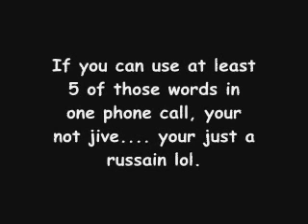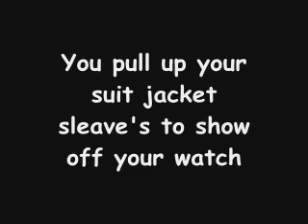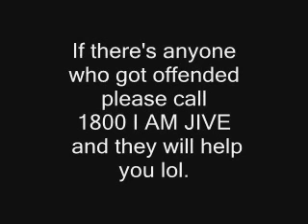Gypsy boy va, how to tell if your a jive...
gypsy puerto rico trip johnny ugly singing games funny bobbydo vlado michael lee church revival cars shout outs pictures pics bodywork dance off sexy crazy fishing casino weddings wedding food network newyork ny fl florida miami vages virginia va marlborogirl09 johnrockys rusty marks bobby lambo dorina28